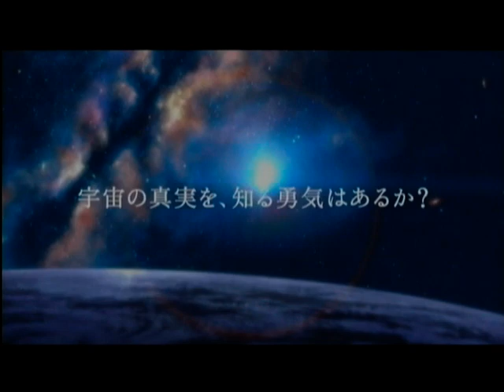TYTANIA ( タイタニア ) DVD発売／レンタル開始告知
開始から58秒ほどしたところから始まるのは
テレビ東京の銀河英雄伝説初回放送でのみ特別につけられたアバンタイトルです
再放送では省略されてしまいました
どうしてこれほど要点を得てすばらしい映像が
DVDセットにもBDセットにも未収録なのか
おそらく高度に政治的で法律的なおはなしがあるのでしょうが
とても残念です